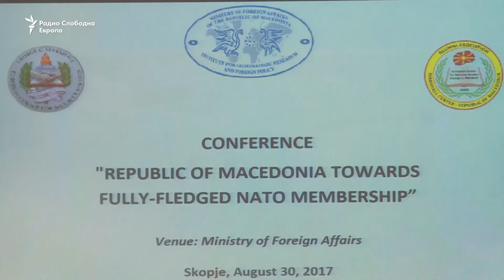Завршете ги реформите, за да станете дел од НАТО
Политиката на отворени врати на НАТО мора да продолжи со земјите од Балканот, пред се со Македонија, рече министерот за надворешни работи Димитров на конференцијата посветена на НАТО членството. Меѓународните претставници  ја истакнаа поддршката кон земјата, но повикаа на спроведување на реформите